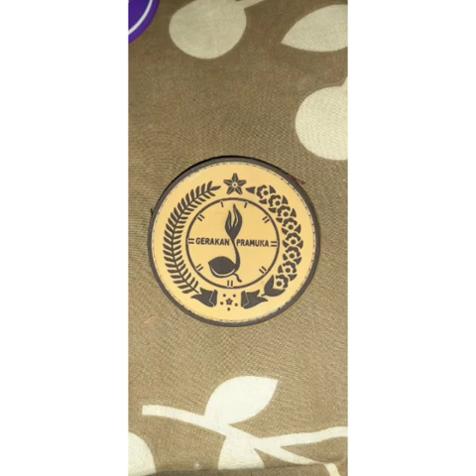Mars Komando 01 - 02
Gugus Depan 01-02 Pramuka penegak Kab Sumbawa